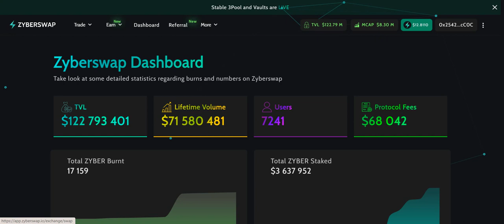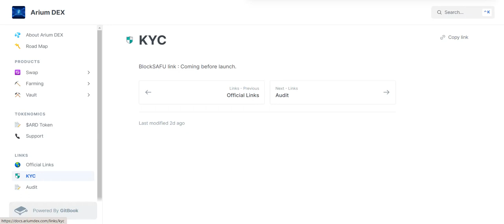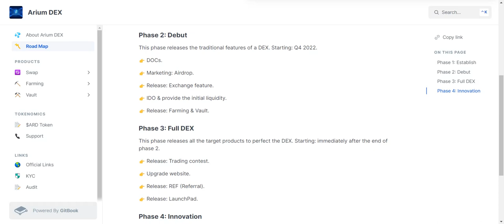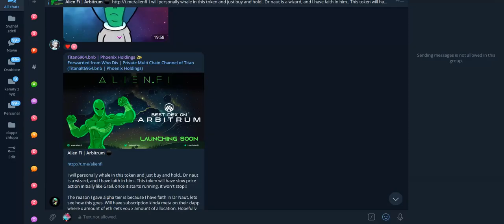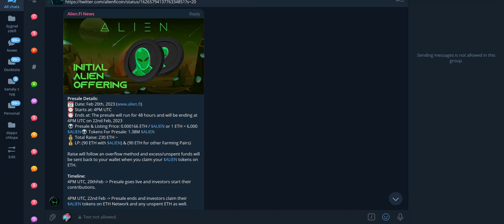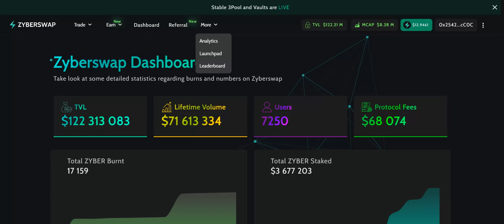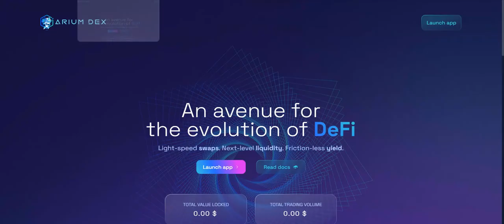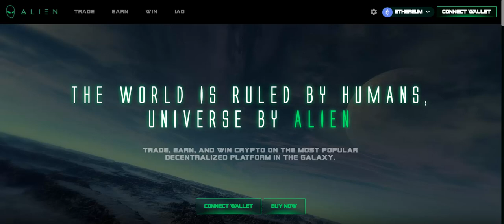DWA NOWE DEX STARTUJĄ W NAJBLIŻSZYCH DNIACH NA ARBITRUM